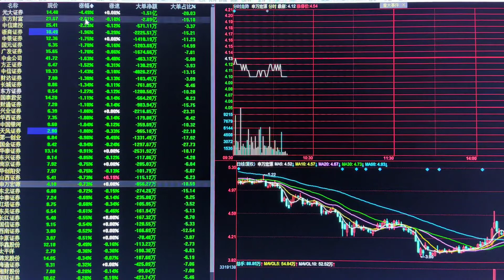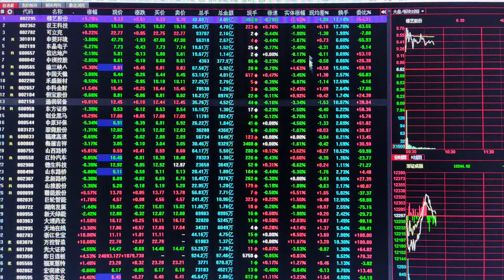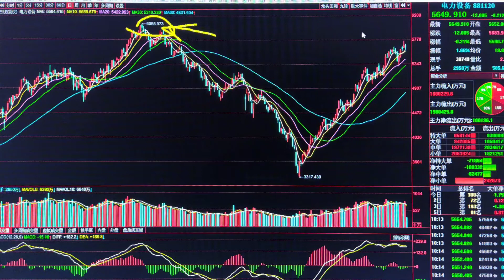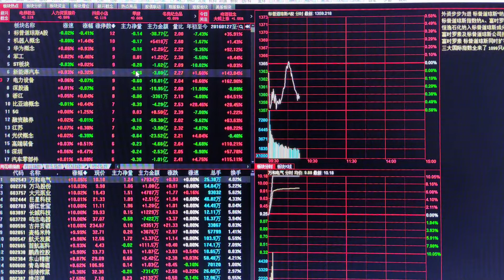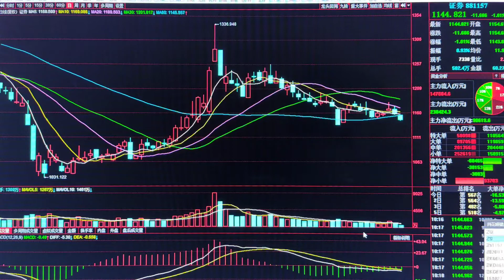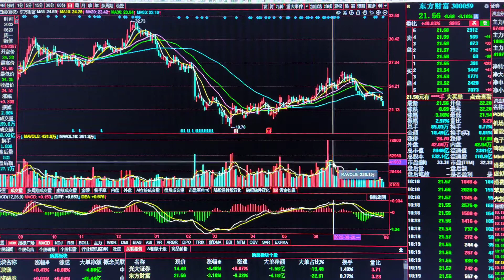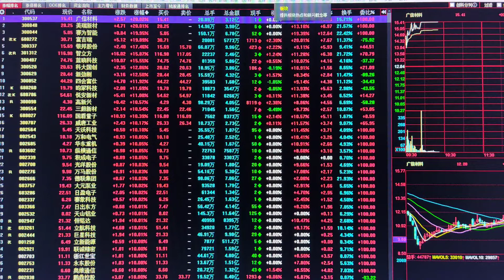券商砸盘，A股弱势震荡接下来咋走，市场主线缺失如何参与呢